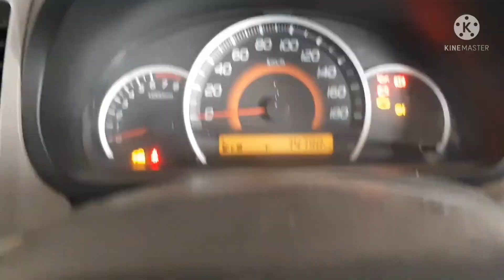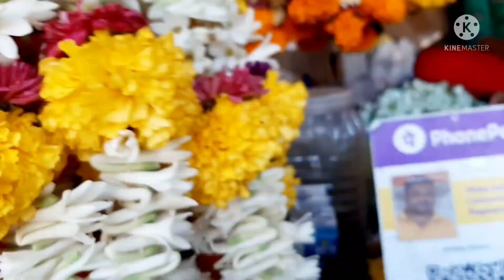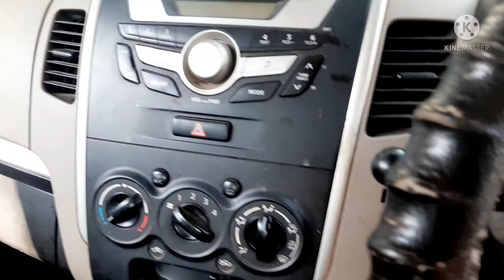सोनं खरेदी💖दसराविजयादशमी।कुलदेवता जोतिबा चा नावाने चांगभल.🙏☘️🌼☘️